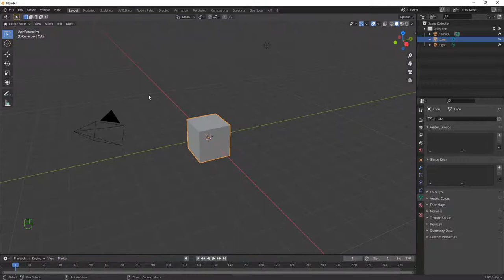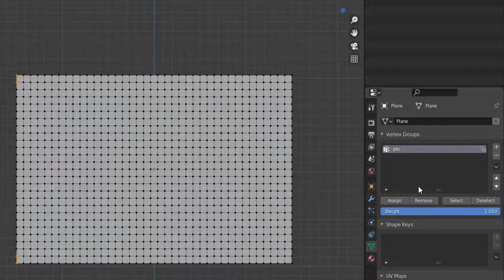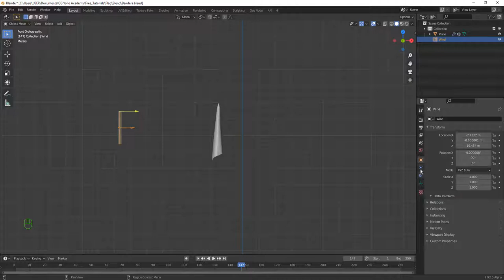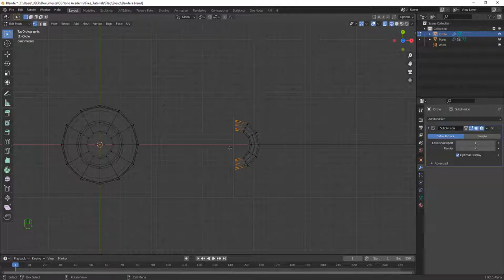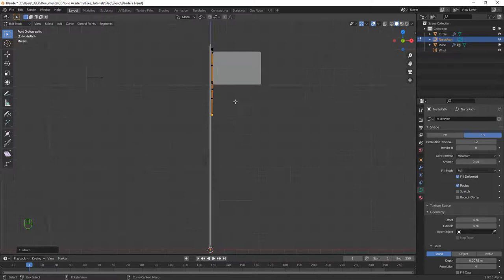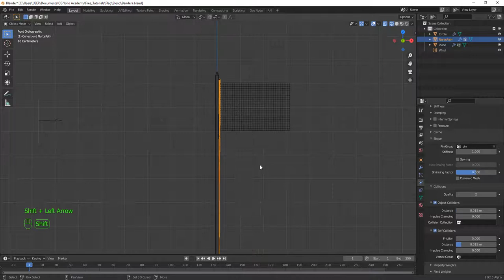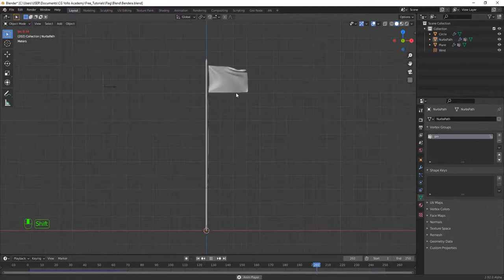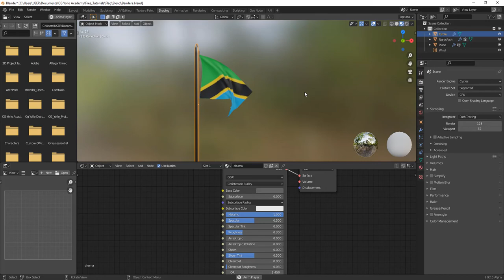Flag in Blender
Jifunze namna ya kutengeneza bendera ndani ya Blender